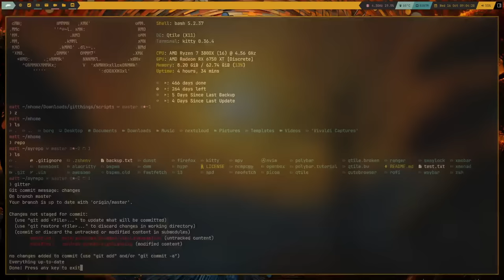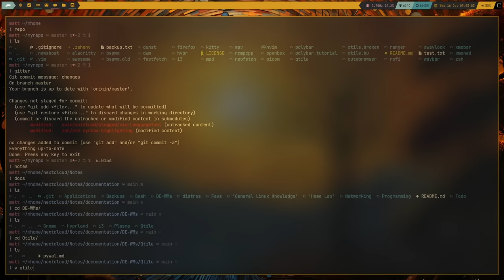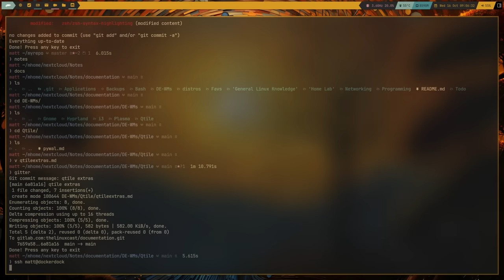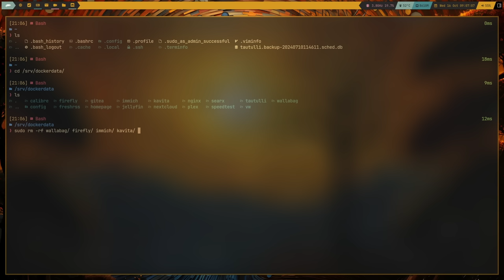Why I've Returned to Xorg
Today I talk about my return to xorg after months of using Wayland.